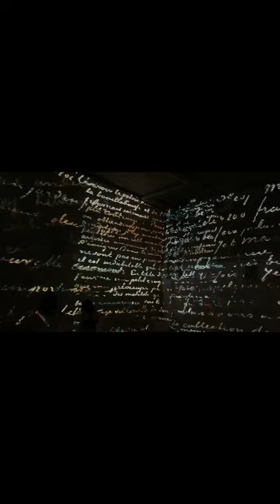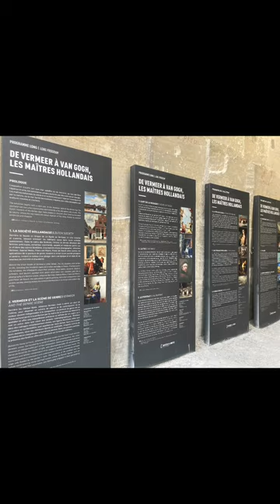Vlog Exposition « de Vermeer à Van Gogh les Maîtres Hollandais »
Les Carrières des Lumières proposent des expositions « numériques immersives »consacrée à un grand nom de l’histoire de l’art : Monet, Renoir, Léonard de Vinci, Cezanne, Vermeer, Van Gogh…

Dans une carrière, vous vous promenez en admirant les œuvres de multiples artistes qui prennent vie devant vos yeux. C'est un spectacle sons et lumières intéractif. Très bien présenté, et au frais.

De Vermeer à Van Gogh les maîtres hollandais :

Cette création numérique présente le génie des peintres du Nord à travers une véritable immersion dans une peinture authentique, au plus près de la nature et de ses sujets. Promenez-vous dans la réalité du quotidien, sur les pas des grands maîtres qui abordent l’ordinaire de façon extraordinaire. Peindre la lumière et son atmosphère, tel est le fil rouge du parcours. Directe ou tamisée, froide ou solaire, la lumière révèle les façades et l’intimité des foyers.

Prenez les voiles pour accoster dans les cités et flâner dans ce climat vermeerien où les habitants nous invitent à entrer dans la toile. Vermeer, tel un cinéaste, choisit son cadre et met en scène un univers en suspens. Ses toiles sont comme des synopsis qui ouvrent les voies d’un mystère presque hitchcockien, où vous faites partie de la mise en scène. Roi du clair-obscur, Rembrandt invite ensuite à l’introspection.

La nuit s’installe au cœur des cathédrales, immergez-vous dans une atmosphère spirituelle entourée de sujets bibliques. Portraitiste hors pair dans un puissant réalisme, c’est sa Ronde de nuit qui ferme la marche des portraits en apothéose. Du royaume des dieux d’Abraham Bloemaert aux étendues gelées d’Hendrick Avercamp, en passant par la mer d’Hendrick Cornelisz Vroom jusqu’à la taverne festive de Jan Steen, l’exposition vous projette dans ce monde hollandais si fascinant.

Van Gogh, digne héritier de cette génération du 17e siècle, vous emmène finalement sous le soleil et la nuit du Sud. Son pinceau vif et émotif sculpte la matière et sublime à son tour les paysages, les autoportraits et les natures mortes. Comme un bouquet final haut en couleur, entourez-vous d'une peinture nocturne et onirique, pour perdre pied dans les étoiles.